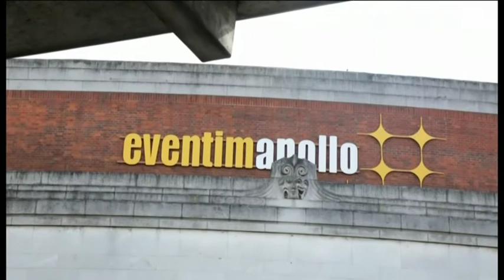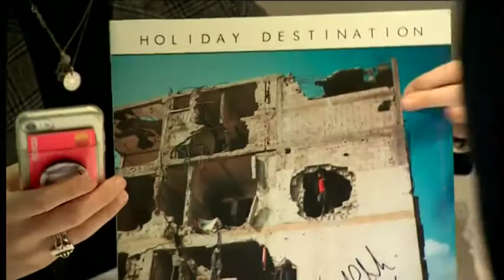Nadine Shah talks to Sharuna Sagar ahead of the 2018 Mercury Prize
Nadine Shah was the bookies favourite to win the Mercury Prize for  her album Holiday Destination. She was up against some well known names such as Noel Gallagher, Lily Allen and the Arctic Monkeys. Arts reporter Sharuna Sagar caught up with Nadine, during rehearsals for the ceremony at the Hammersmith Apollo in London. And also got the low down from Laura Snapes, The Guardian's  deputy music editor
Video courtesy 1965 Records